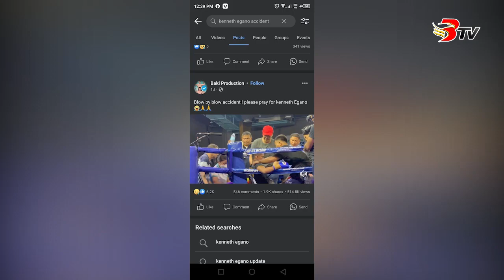Boksidor gikan Sarangani, na-comatose human sa kadaugan sa iyang away